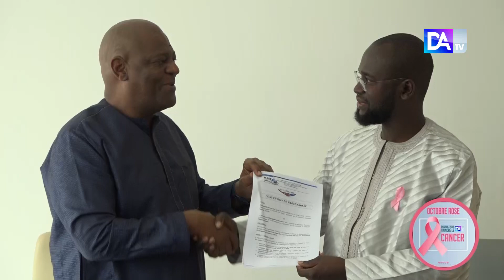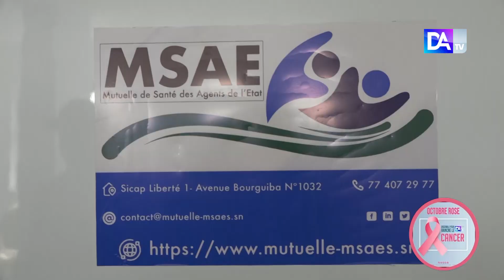Professeur Massamba DIOUF: Président de la Mutuelle de l’enseignement Supérieure